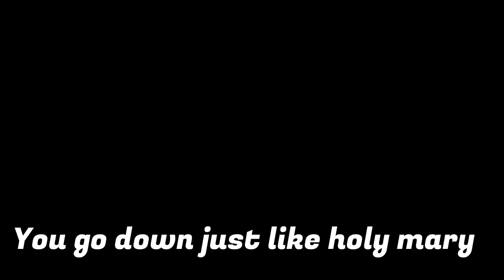Mary on a cross - Alan becker {Saddest edit}read desc in this video